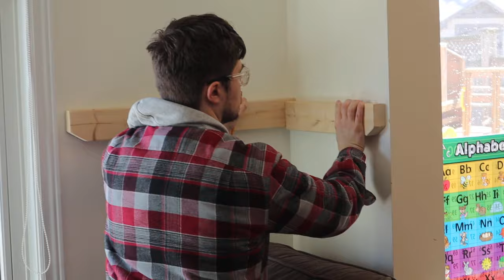*NEW* I'm BACK with another SENSORY SPACE // Building a STURDY & SAFE PERCH for the kids // Autism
Back again after an unplanned 3 week hiatus.
Things have been MADNESS over here as we prepare for a very overwhelming time in our lives yet again.
Today (Saturday when this video goes up), we're celebrating Kasper's 7th birthday with a handful of his buddies - stay tuned as I'll try to have a wee video of all the behind-the-scenes that went into the big day.
Sunday we've got some family photos happening because ...
MONDAY is SURGERY no1 for Feliks

TODAY'S VIDEO: Piotr took a weekend to gather supplies & build the boys a fun perch in the corner of the family room. Definitely amazing, but also definitely not something I ever thought I'd have in my living space *shrug*

Feliks loves to climb as we all know, so having this very study and safe space that he can climb to is key. ALL of the boys love it, and Piotr and I are just happy it came together without much fuss. Eventually i'd like to sew a little cushion for it... eventually.

xoxo
S